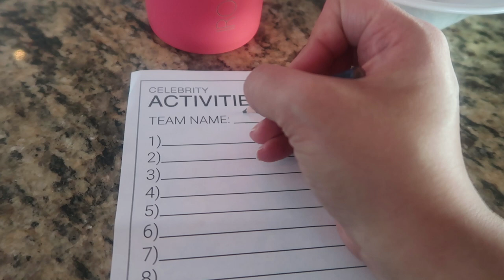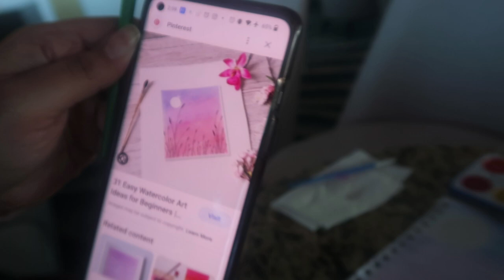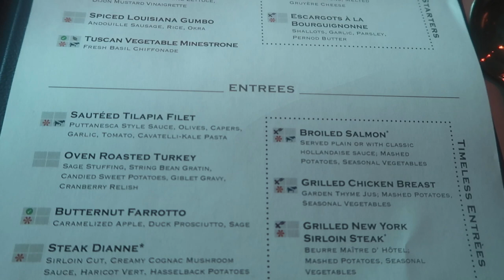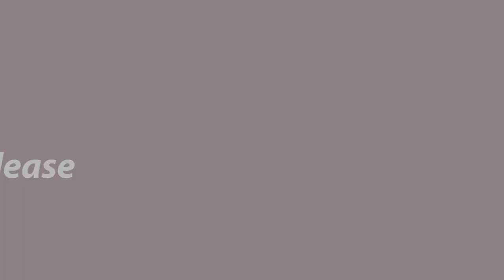Celebrity Lunch Buffet Tour/Celebrity Summit Day 4 Nassau/Sea Sick! Should we avoid small ships?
Welcome back to Day 4! Today we start the morning off a little bit rough, after a night of rough seas we aren't feeling our best. Join us as we make today a 2nd Sea Day while ported in Nassau.